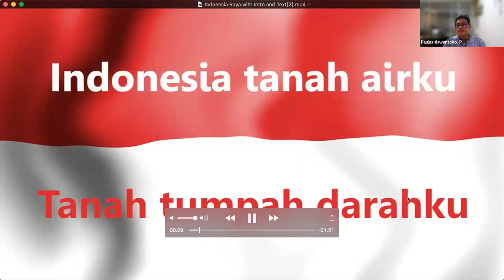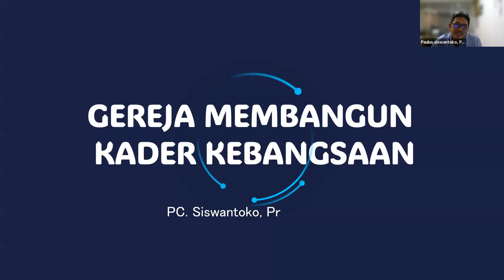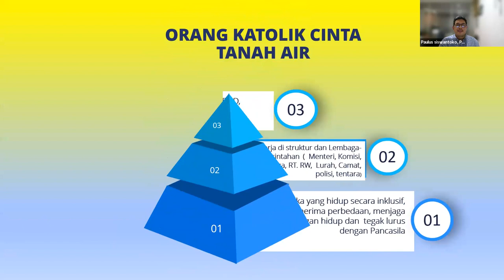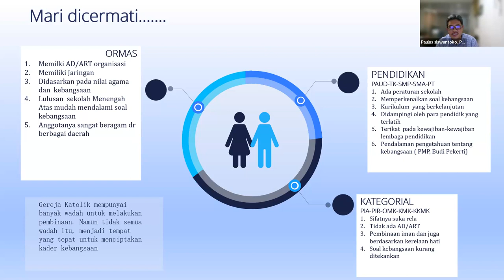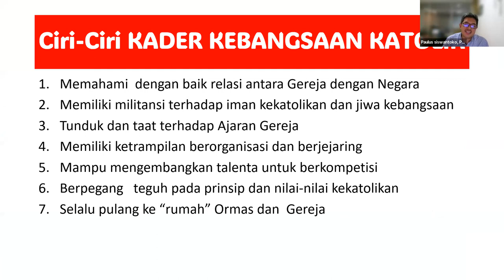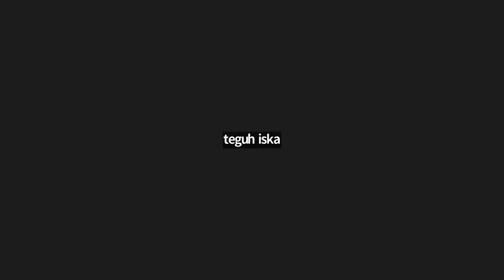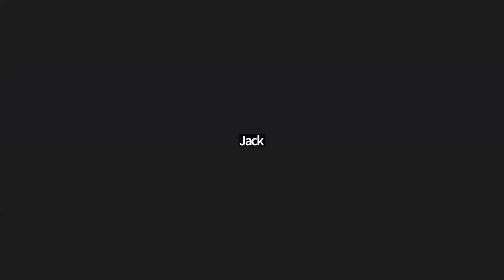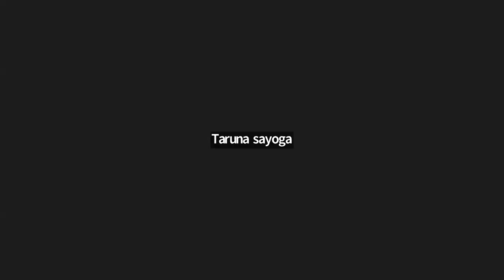Edukasi Kebangsaan #10 - Gereja Membangun Kader Kebangsaan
Setiap bulan pada tahun 2023 ini Sekretariat Bersama Indonesia Damai Kevikepan Semarang mengajak kita semua untuk mengikuti Edukasi Kebangsaan untuk mempersiapkan Tahun Politik 2024.

Maka marilah bergabung untuk memperdalam secara khusus pengetahuan iman menyangkut gerak beriman yang memasyarakat dan berbangsa setiap bulan dari Maret-Desember 2023 ini, pukul 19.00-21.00 WIB.

Edukasi Kebangsaan #10
Tema: Gereja Membangun Kader Kebangsaan
Oleh Romo P. Christian Siswantoko, Pr.